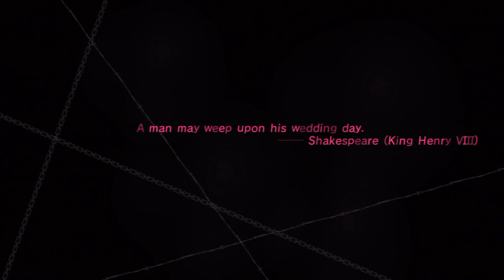Lets Play Catherine Part 4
Lets have a drink.